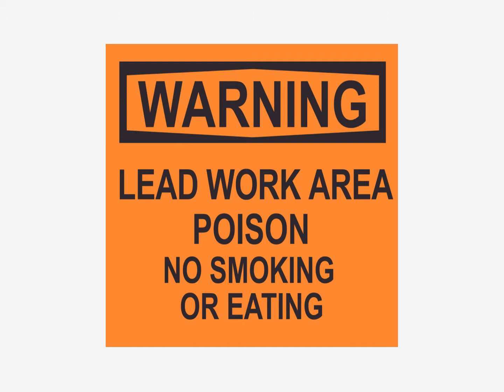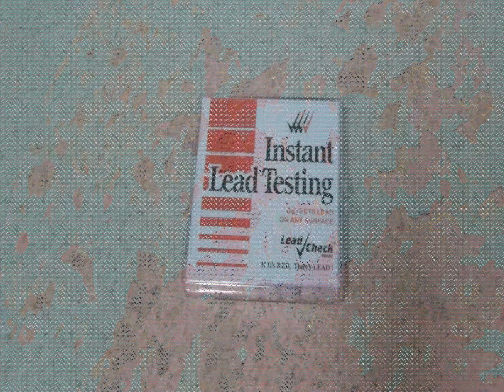Lead Swabs Instructional Video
One method to test for lead in paint and on surfaces is the LeadCheck swab.  Lead check swabs are a convenient instantaneous test for the determination of the presence of lead.

To use first simply remove the swab from the case. On the side of the swab there are indicators to be pressed to activate the liquid solution for testing. Press each indicator in the order written to activate the 2 chemicals.
Then swab the suspect area and look for a chemical reaction. If lead is present the applicator tip will turn red.

Paint chips and other materials can also be sent to EMSL Analytical's accredited laboratory for analyses for lead or other harmful materials.